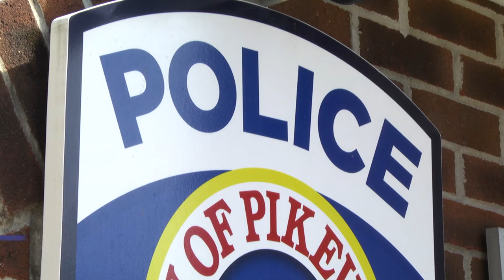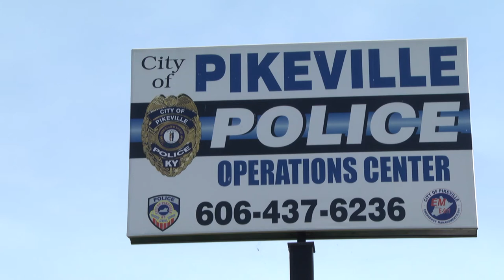Local hospital sponsors community outreach program